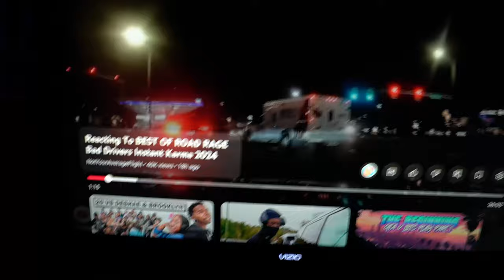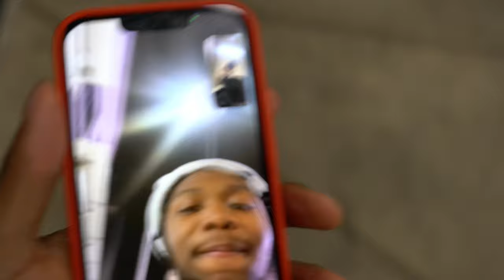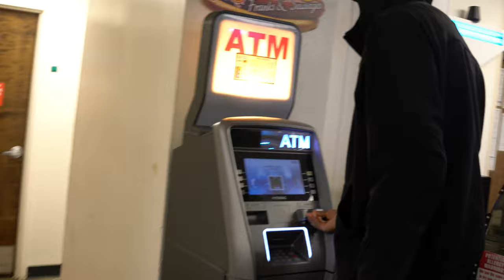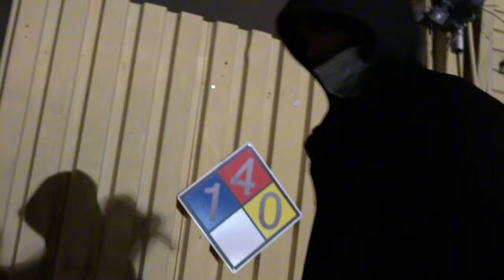Can’t Believe This Happened…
* I DEDICATE EVERY ASPECT OF MY LIFE TO PARIS, MY BROTHERS, AND ESPECIALLY MY FAMILY, WITH GRATITUDE TO GOD.

* TM & UNT UNTIL THE END!